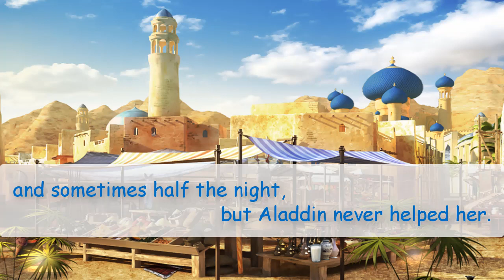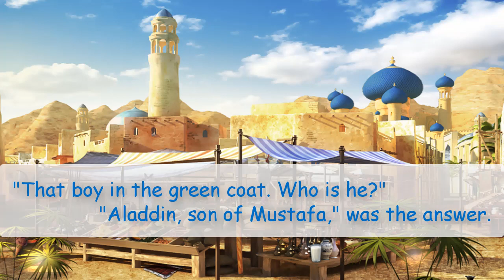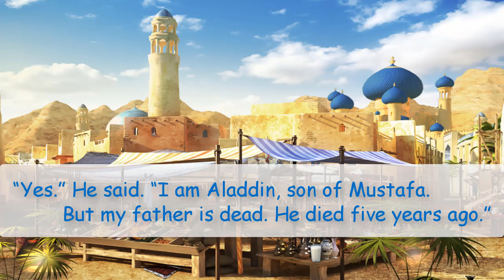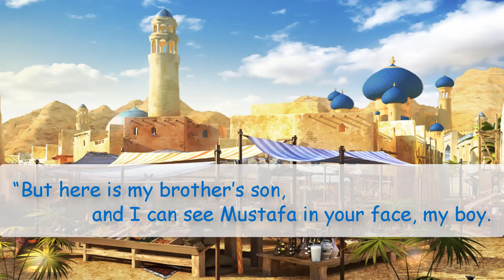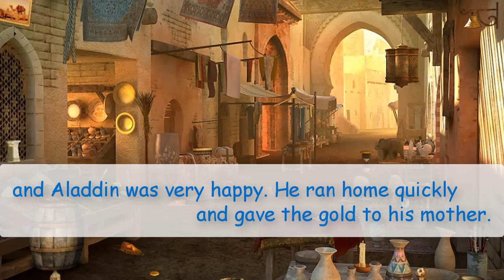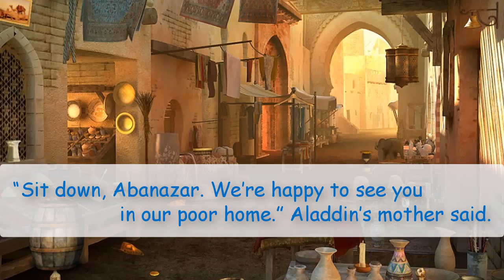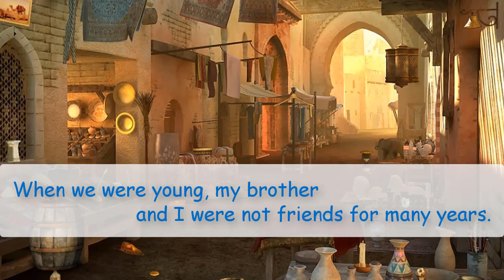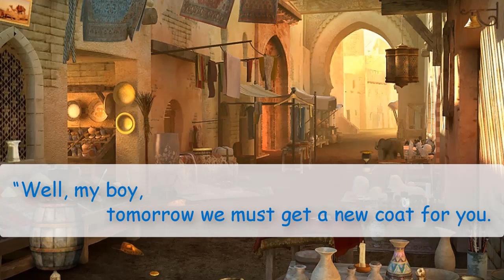Aladdin And The Enchanted Lamp with Subtitles - Chapter 1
Aladdin And The Enchanted Lamp with Subtitles
- Chapter 1: Help From A Rich Man